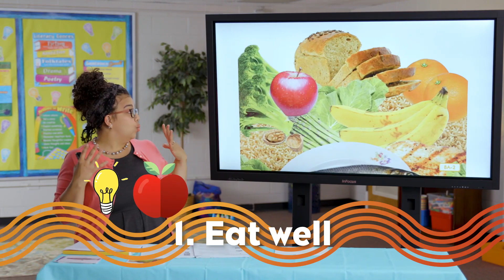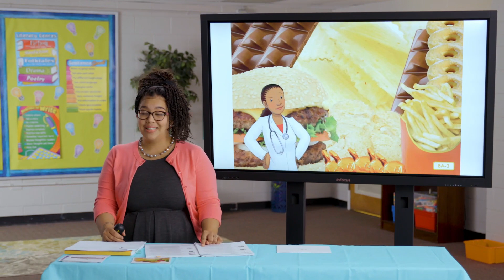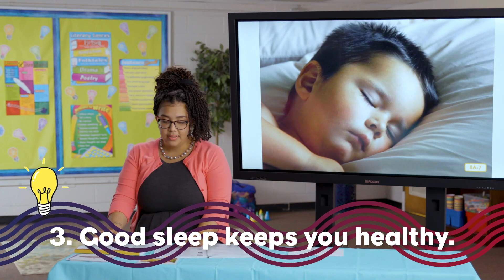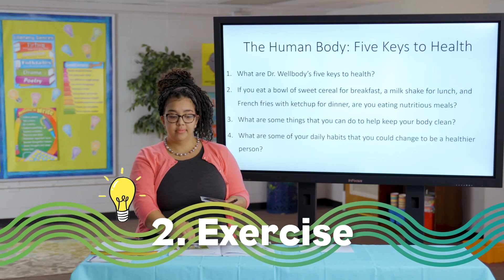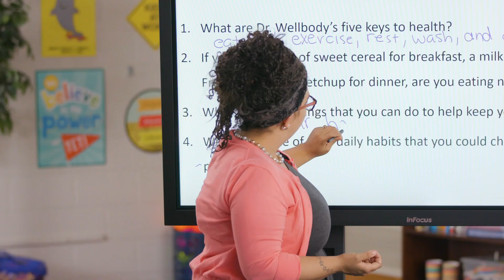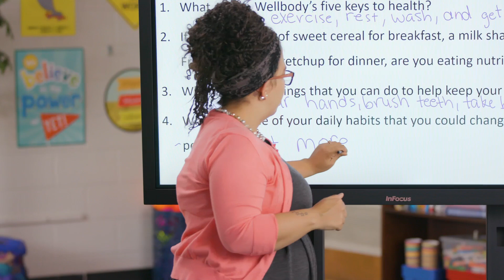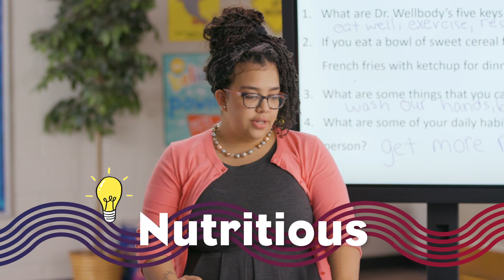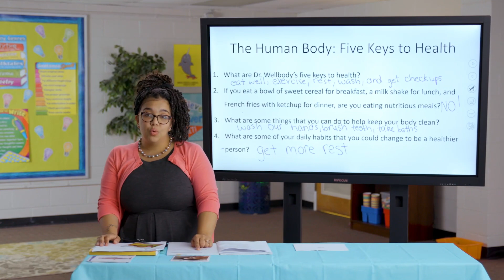CKLA Grade 1 Listening & Learning Domain 2 Lesson 8